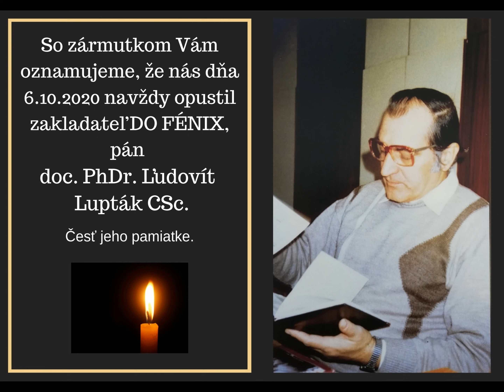Česť jeho pamiatke